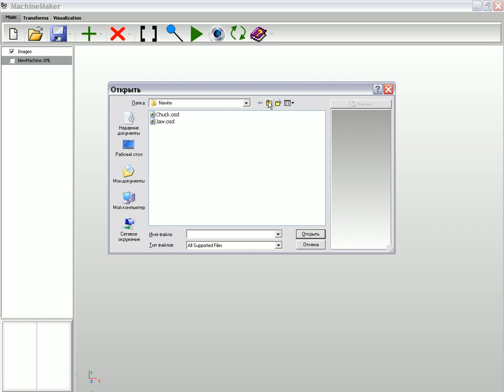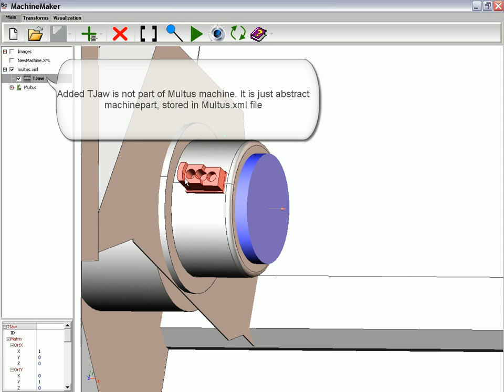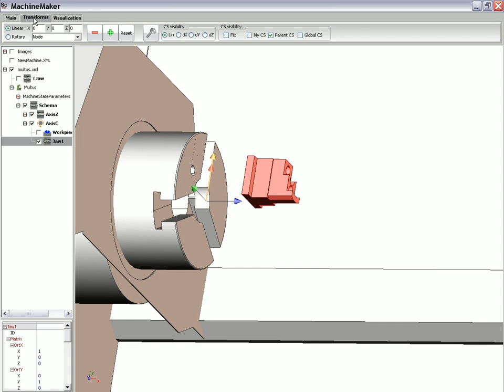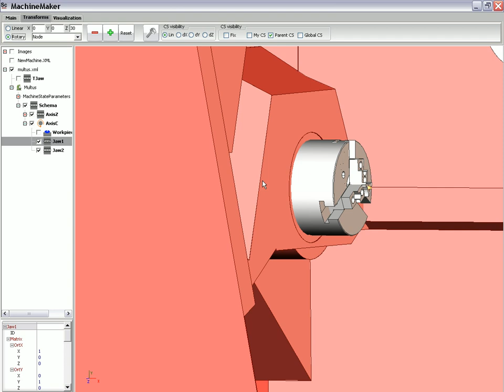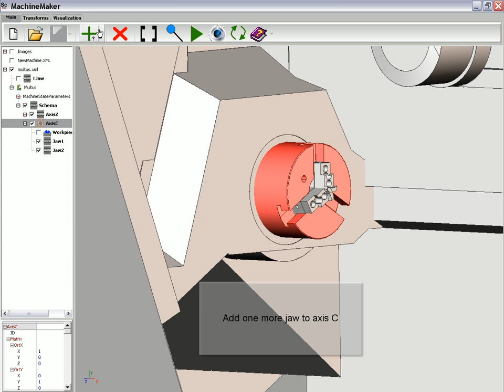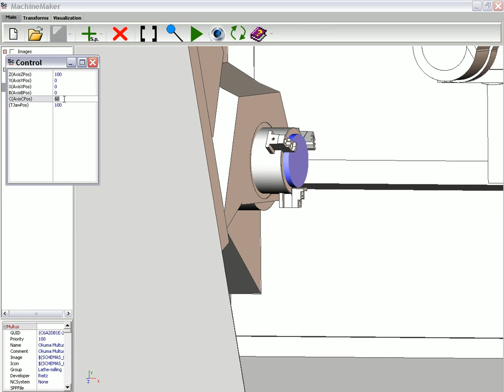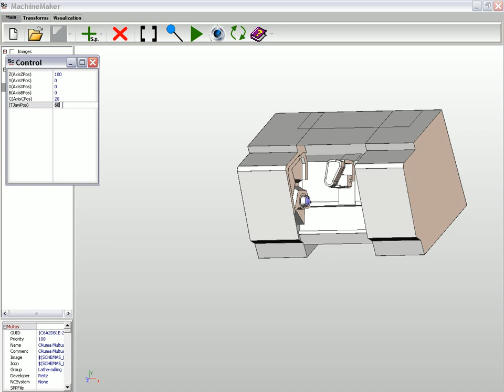SprutCAM: Inheriting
SprutCAM. Machine Maker instruction: Inheriting from other type

Machine Maker it is software for creation the 3D schemes of machines that will used in SprutCAM for checking and simulation.